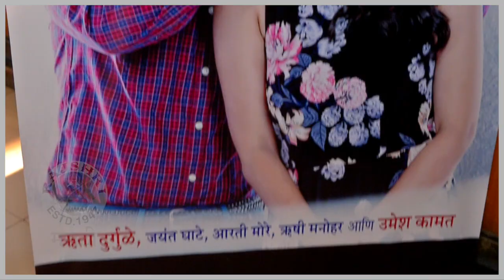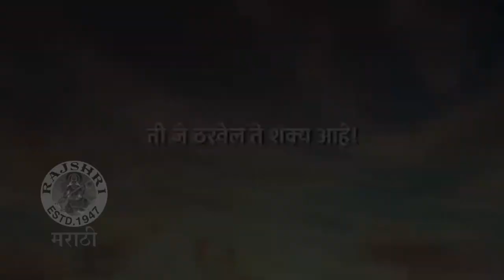Hruta Durgule's BEAUTIFUL & STUNNING Photo Shoot | मोहक ऋताचे Fantastic Photoshoot | Ananya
सुंदर डोळे, मोहक हास्य आणि उत्तम अभिनयाच्या जोरावर कायमच प्रेक्षकांचं मन जिंकणारी अभिनेत्री म्हणजे ऋता दुर्गुळे. तिचे फोटोशूट कायमच सोशल मीडियावर चर्चेत असतात.  ऋताच्या काही गाजलेल्या फोटोशूट विषयी चला जाणून घेऊया.